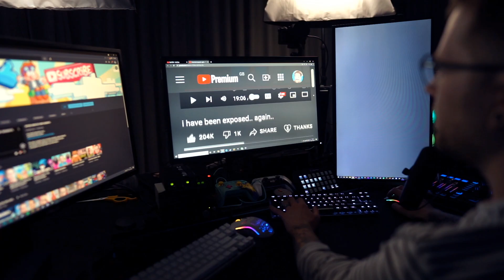This Is All Your Fault..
Edited by: DanTDM